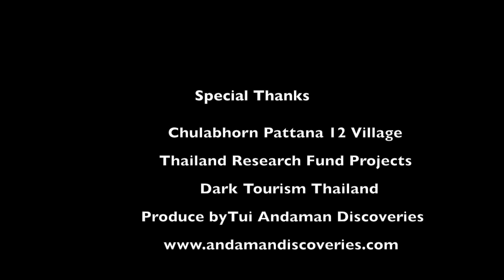BAN CHULABHORN 12 “KROMSIB”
Ban Chulabhorn Pattana 12 community homestay in Sukhirin, Narathiwat enjoy the local experiences and learn about the way of living from the family of Malayan Communist Party